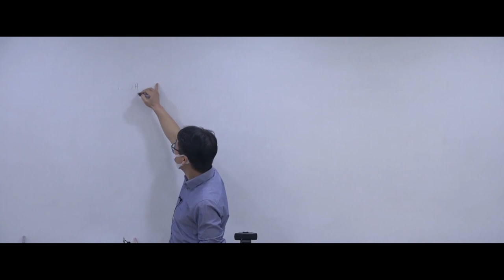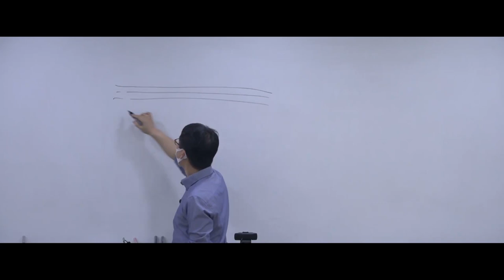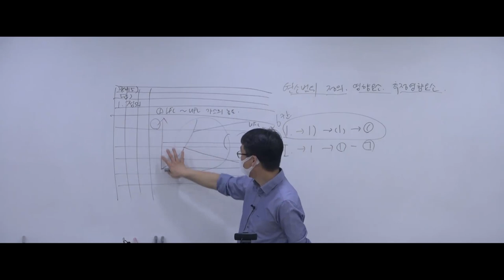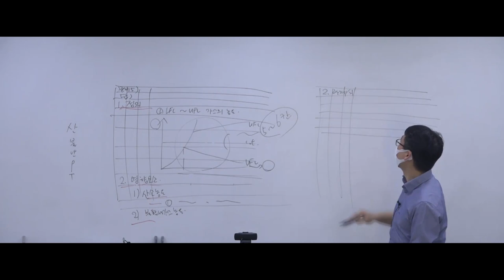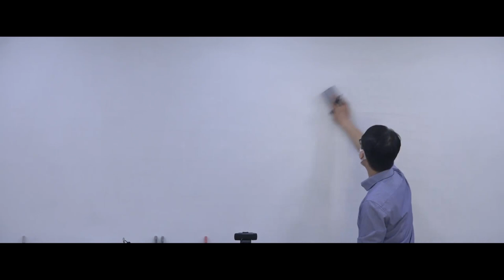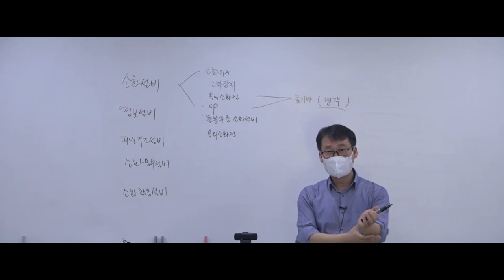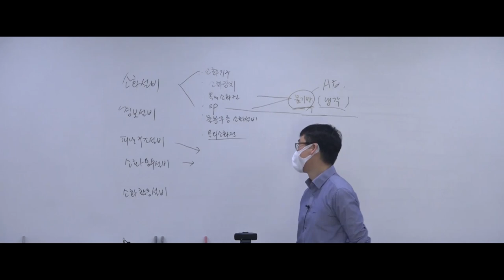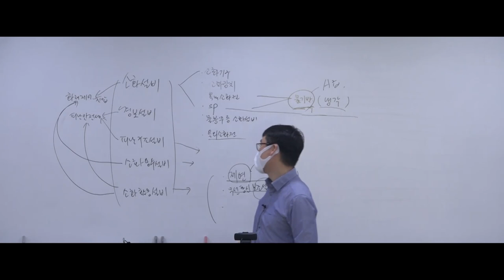[소방기술사] 기초강의 - 정구청 교수님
핵심 맥락만 정확히 공략!

소방기술사 합격 메이트 박준현 교수님의
소방기술사 심화연구반 강의를 만나보세요!

소방기술사, 소방기술사인강, 소방기술사강의, 소방기술사응시자격, 소방기술사연봉, 소방기술사합격률, 소방기술사학원, 소방기술사시험, 소방기술사교재, 소방기술사자격증, 소방기술사시험과목, 소방기술사이론, 소방기술사합격수기, 소방기술사모의고사, 소방기술사기출, 소방기술사기출문제, 소방기술사공부법, 소방기술사요점정리, 소방기술사동영상, 소방기술사동영상강의